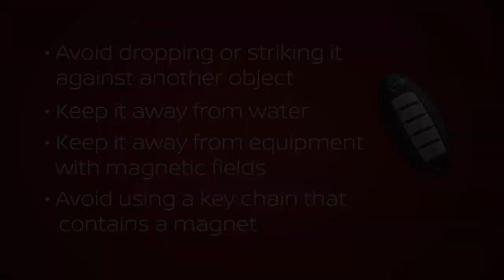2019 Nissan Rogue HEV - Intelligent Key and Locking Functions (if so equipped)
The Intelligent Key system allows you to conveniently lock, unlock and start the vehicle, all without removing the Intelligent Key from your pocket or purse.

Up to four Intelligent Keys can be used with one vehicle, provided they are registered with a Nissan dealer prior to using the system.

To unlock a door from outside the vehicle, have the Intelligent Key with you and then push THIS request switch on the door handle. That door will unlock. Push the switch again within one minute to unlock all doors.

To lock your vehicle, push any door handle’s request switch once after all doors have been closed.

These lock and unlock functions are operational when the Intelligent Key is within about 2 ½ feet of the corresponding request switch.

The Intelligent Key has remote keyless entry functions that can operate within approximately 33 feet of the vehicle.

To lock your vehicle this way, press the LOCK button.

The hazard lights flash twice and the horn will beep once to let you know that the doors are locked.

Press the UNLOCK button to unlock the driver’s door. Press again within five seconds to unlock all doors.

THIS light on the key fob blinks to signify that a signal is being transmitted. The number of blinks identifies which of the assigned key fobs is being used.

Your Intelligent Key can be used to adjust the hazard indicator and horn beep features.

To deactivate the horn beep feature when using the remote keyless entry function to lock or unlock the vehicle, press and hold the LOCK and UNLOCK buttons simultaneously for more than 2 seconds. The hazard indicator will flash three times. To reactivate the feature, press and hold the buttons again for more than
2 seconds. The hazard indicator will flash once and the horn will beep once. Your Intelligent Key is equipped with a PANIC ALARM button.
If you are near your vehicle and feel threatened, press it for more than one half of a second.
The panic alarm will sound for a period of time or until any button on the key fob is pressed.

Once inside the vehicle, you can lock and unlock all doors by pushing the driver’s or front passenger’s power door lock switch. Individual doors can be manually locked or unlocked using the inside lock knobs.

If you exit the vehicle with the Intelligent Key left inside, all doors will unlock and a warning chime will sound as soon as you close the door.

In the rare instance when your Intelligent Key battery is discharged, you can still lock or unlock the vehicle. You’ll find a mechanical key concealed on the back of the Intelligent Key. To remove it, release the lock knob and slide the mechanical key out. You can then insert it into the key cylinder on the driver’s door and turn to lock or unlock the vehicle.

The Intelligent Key contains sensitive electrical components. Please avoid these circumstances that could affect its operation:
● Avoid dropping or striking it against another object,
● Keep it away from water,
● Keep it away from equipment with magnetic fields, including computers, cell phones, TVs and audio accessories, and
● Avoid using a key chain that contains a magnet.